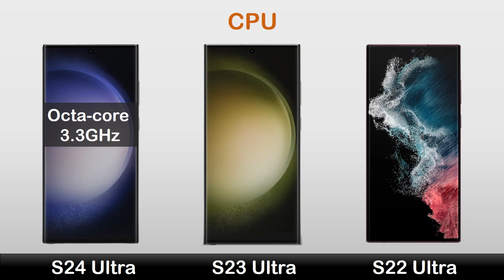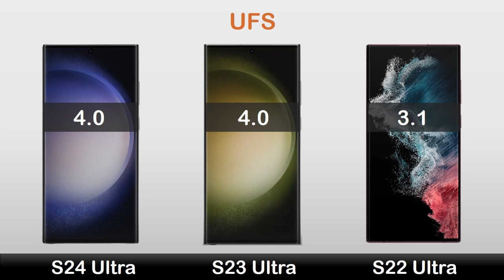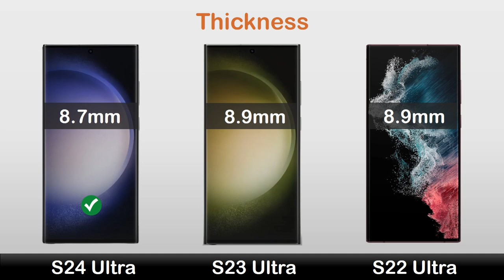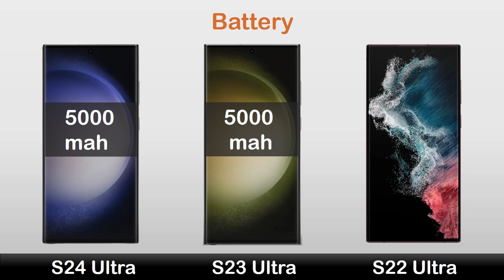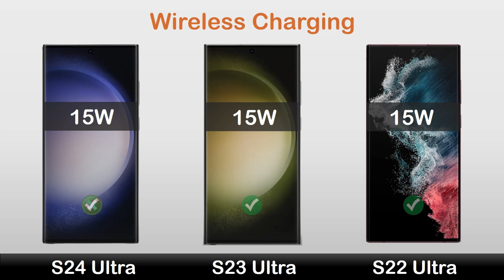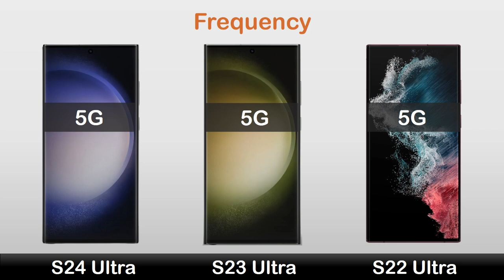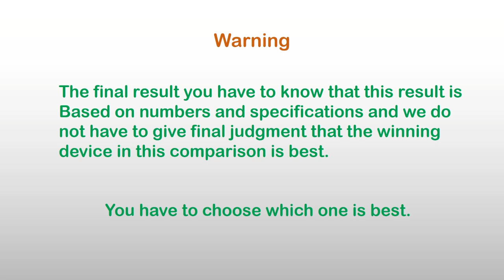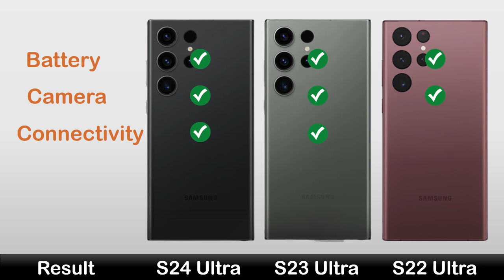Samsung S22 Ultra vs Samsung S23 Ultra vs Samsung S24 Ultra 🔥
Hi Everyone :)

In this video you can watch Samsung S22 Ultra vs Samsung S23 Ultra vs Samsung S24 Ultra 🔥 Review, Price in Pakistan, All details like OS/UI, Processor, Display, Memory, Main camera, Selfie camera, Features, Battery and Price.